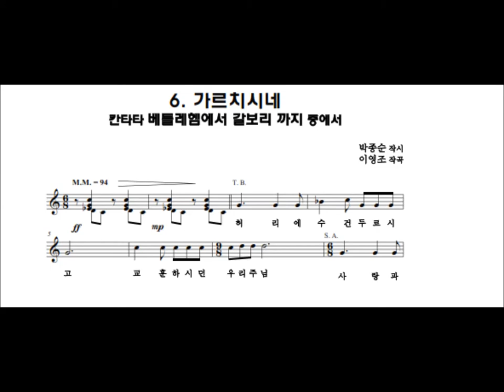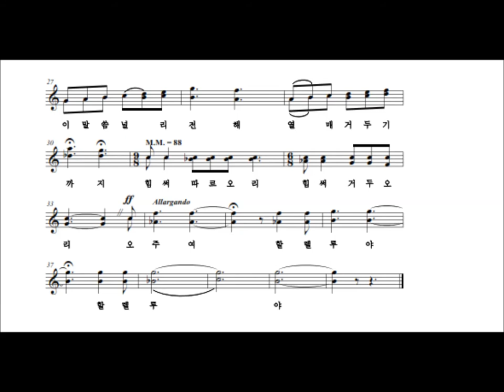6. 가르치시네 Young Jo Lee- 칸타타 베들레헴에서 갈보리 까지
Young Jo Lee -
 6. 가르치시네 Teaching
 Cantata "From Bethlehem To Calvary"